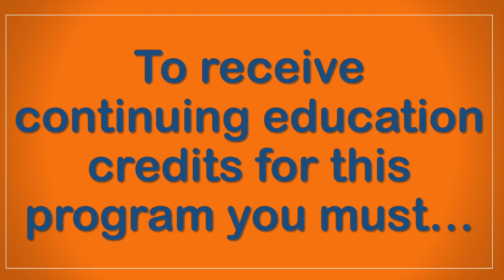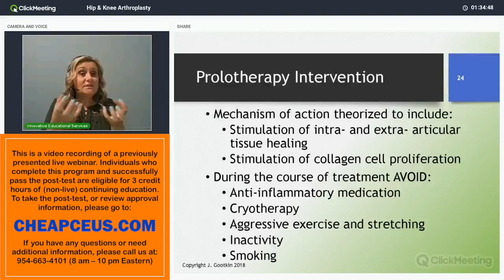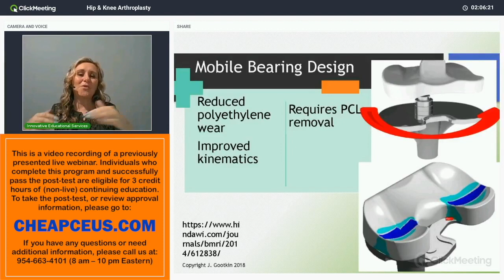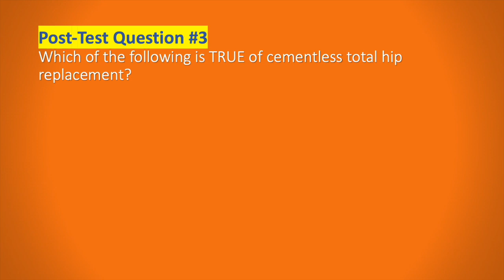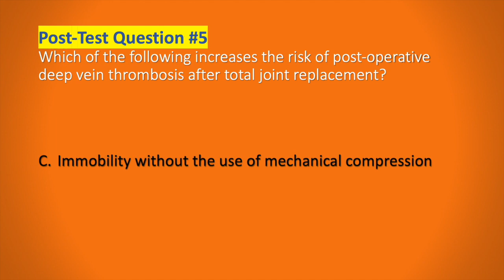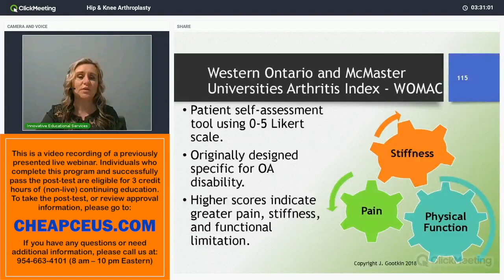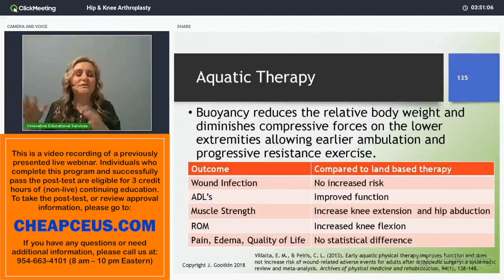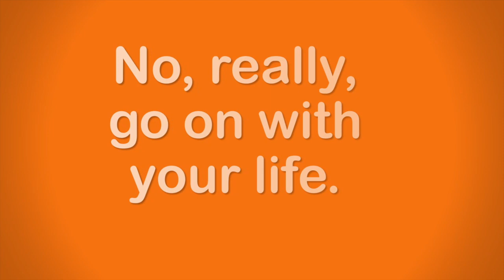Hip and Knee Arthroplasty